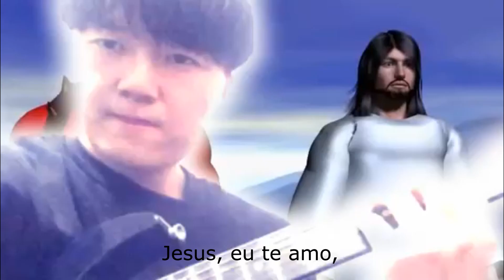Jesus - Negative XP [Legendado]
Jesus is track from Negative XP.